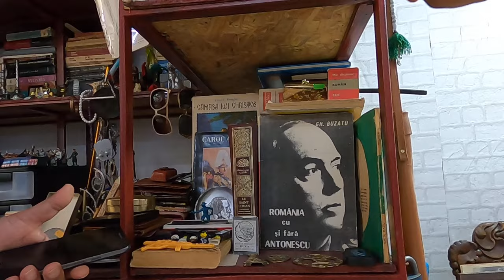Manifestul antisemit al lui Hitler este expus la Gara de Nord - Curaj.TV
Acum o lună, am anunțat aceeași poliție TF că la anticarul ilegal din incinta gării se vinde manifestul antisemit al lui Hitler, Mein Kampf, carte groasă cu chipul dictatorului pe copertă, care e afișată de cîteva luni chiar în preajma caselor internaționale și locale, alături de sala festivă regală, tot acolo fiind și biroul șefului de gară. Polițaiul care a intervenit pe loc m-a asigurat că e o carte OK, că se vinde pe internet, deci, nu avem de ce să ”limităm libertatea de exprimare”!